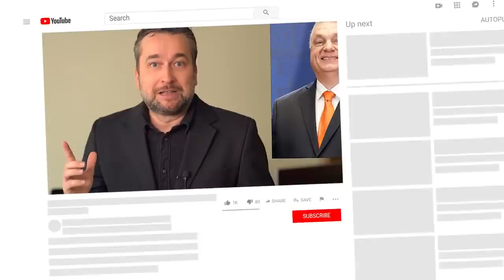Ľuboš Blaha o Orbánovom víťazstve: ČAPUTOVÁ SA MôŽE ZAČAŤ BALIŤ, PRÍDE RAD AJ NA ŇU - SMER SD